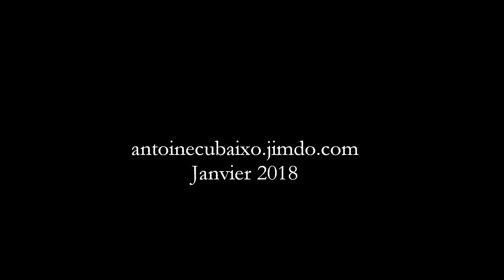Pygargue à queue blanche (Haliaeetus albicilla)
Individu de 2 ème année quittant le lac par un de ses couloirs de sortie habituels et rejoignant son dortoir.
Dimanche 14 janvier 2018 à 17H08 après le comptage WI
Vos plus belles rencontres avec l'oiseau "Mythique" sur ce site "Mythique" du Lac du Der en Champagne (France), mais une condition... être bien accompagné...:)
Antoine Cubaixo votre guide ornithologue au Lac du Der en Champagne